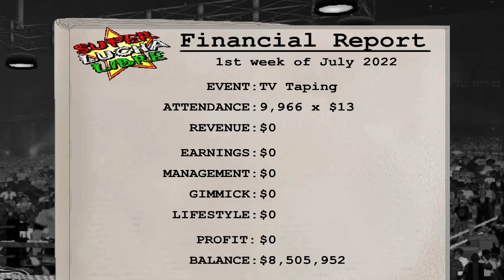The nWo Outsiders Vs. Shadow